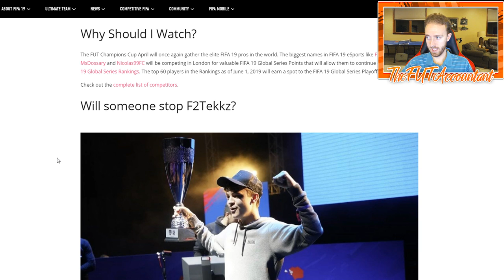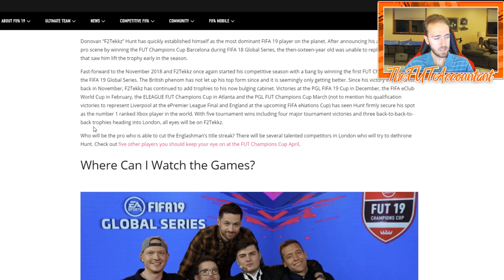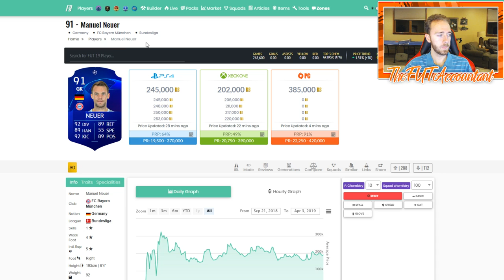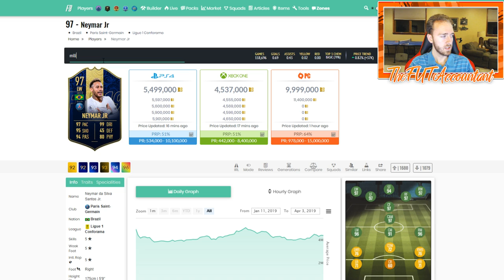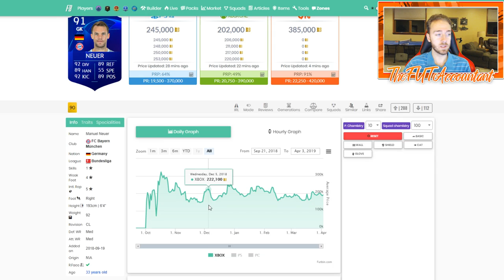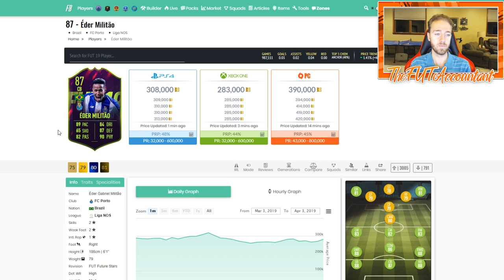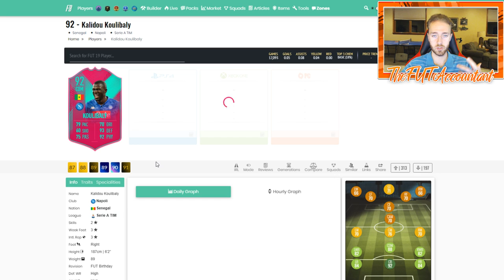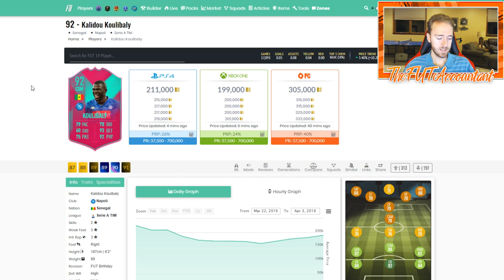FUT Champions Cup Market Impact! FIFA 19 Ultimate Team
Some tips to keep in mind while you're watching the FUT Champions Cup live stream this weekend!